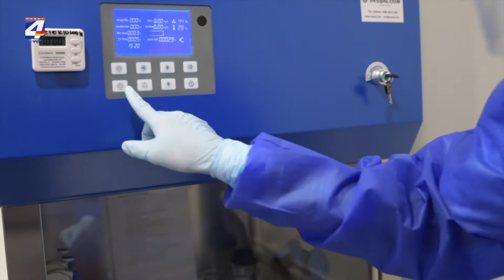Laboratorio Alfa incorporó un laboratorio de biología molecular para realizar test PCR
Laboratorio Alfa instaló un laboratorio de biología molecular con características de bioseguridad II para poder realizar test PCR Covid-19. Responsables del laboratorio explicaron que se requirió instalar una infraestructura especial para comenzar a ofrecer este servicio. El laboratorio montado permitirá realizar el test de PCR en tiempo real apostando a obtener resultados confiables y tiempos de respuesta óptimos, ya que en 24 horas se tendrá el diagnóstico.
La técnica implica la extracción del material genético y se amplifica, para poder determinar el diagnóstico positivo si el virus estuviera presente en la muestra
Responsables del Laboratorio explicaron que la técnica PCR en general, más allá del trabajo relacionado al Covid-19, va a perimir a futuro poder ofrecer distintas posibilidades diagnósticas para los médicos.
Laboratorio Alfa trabajará con agenda para brindar este servicio y las muestras se toman en domicilio o concurriendo al laboratorio donde se realiza el hisopado sin necesidad de descender del vehículo, así lo explicaron en conferencia de prensa las bioquímicas Laura Bujel, directora técnica del laboratorio; Fernanda Larrambebere, responsable del área de biología molecular; y Lucía Thomas, responsable de gestión de cliente externo.